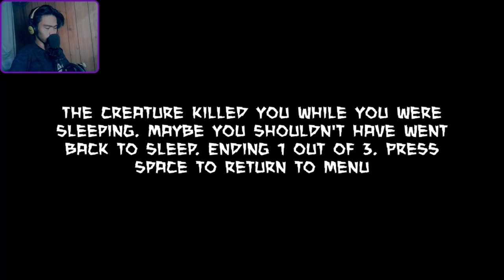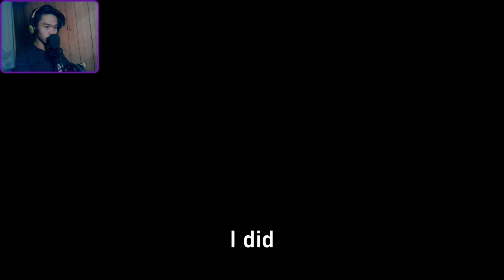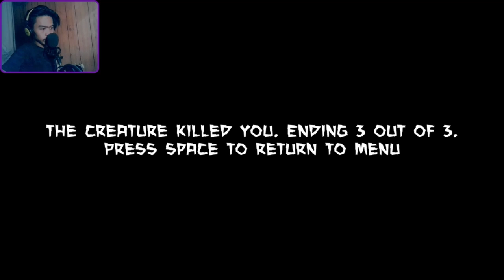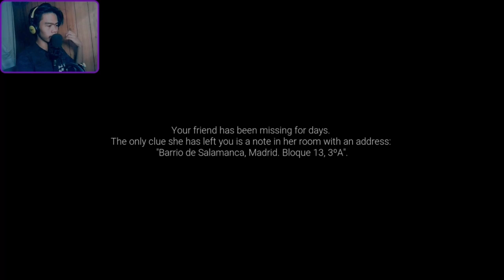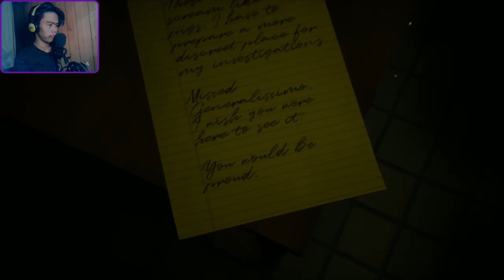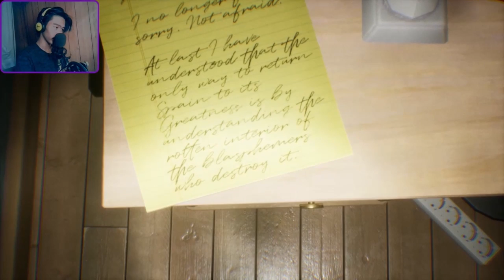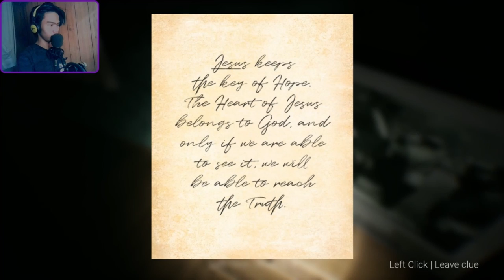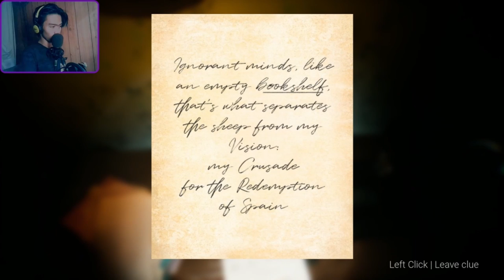3 SCARY GAMES - Light Switch | ROJO | Remember | #1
GAME INFO

Light Switch is a short horror low poly game, around 10-15 mins of gameplay. Contains plenty of walking, interacting with drawers, lamps, lights switches, cupboards etc. and loud sounds :) Discover all the endings. You play as a 12 years old boy that lives in California, USA and is home alone. Do you have the courage to adventure out in the dark? Or will you just turn the lights on?

GAME INFO

Your friend has been missing for days. The only clue she has left you is a note with an address: "Barrio de Salamanca, Madrid. Bloque 13, 3°A".

GAME INFO

Escape from an entity and defend yourself using your surroundings.  Try to remember

Thank u